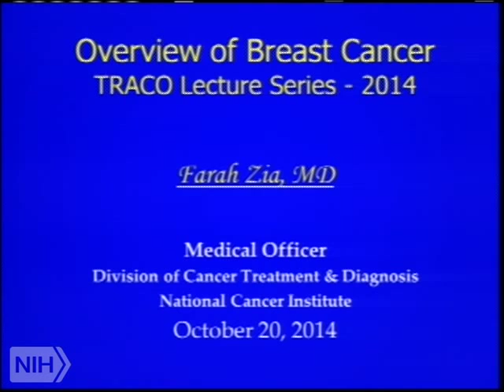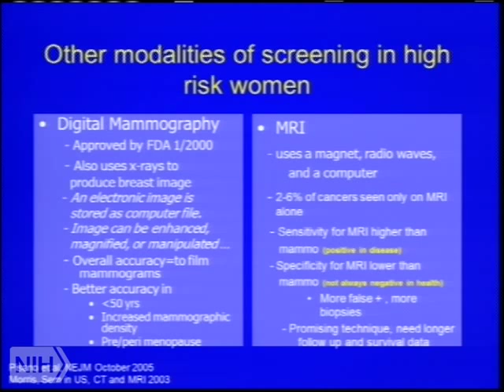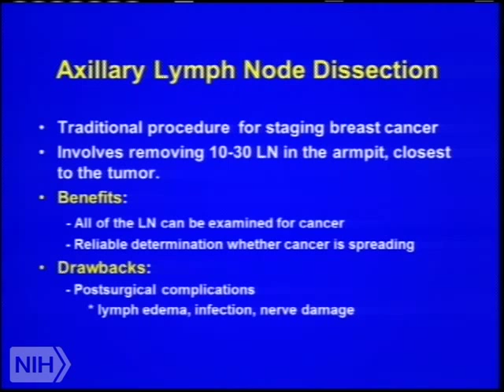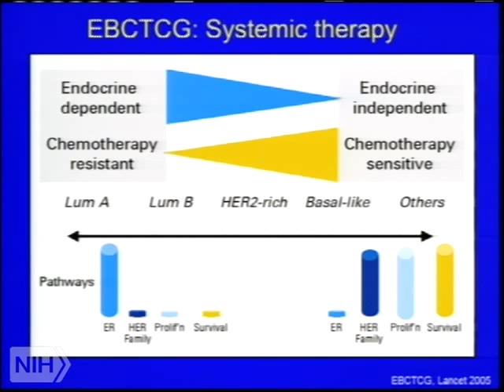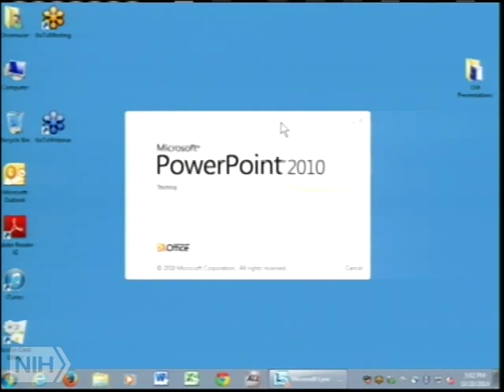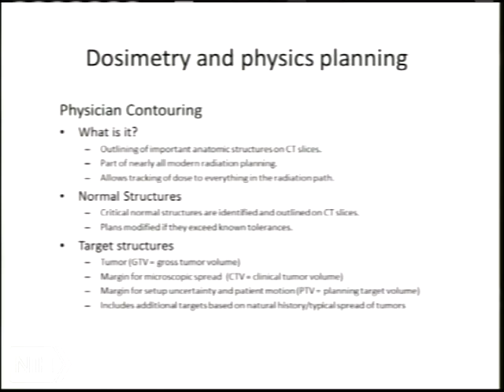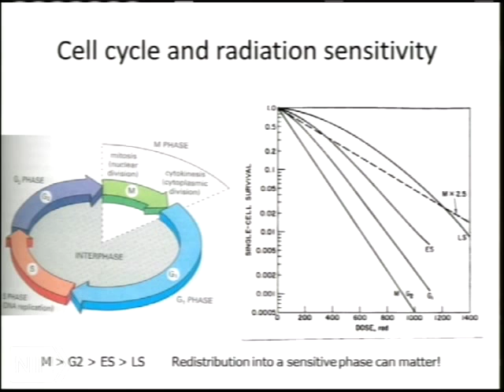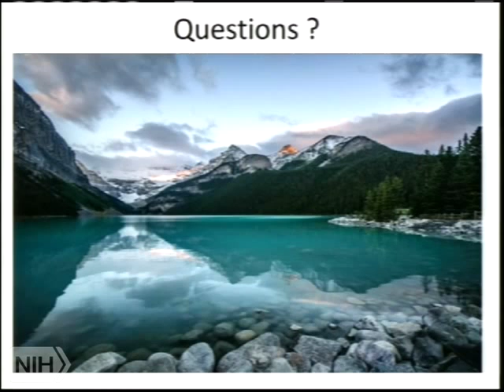TRACO 2014 - Breast cancer; Radiation oncology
Air date: Monday, October 20, 2014, 4:00:00 PM

Category: TRACO

Runtime: 01:59:59

Description: TRACO

Recent advances in understanding cancer biology are beginning to be translated into improvements in diagnosis and treatment of cancer. In the post-genome era, we increasingly rely on strong collaboration between basic and clinical scientists to develop novel approaches for treatment of human disease. The NCI Center for Cancer Research (CCR) is one of the largest cancer research organizations in the world, with more than 200 principal investigators, and has played a major role in development and implementation of many new technologies, such as nanotechnology, next generation sequencing, genomics and proteomics.

Author: F. Zia; A. Krauze